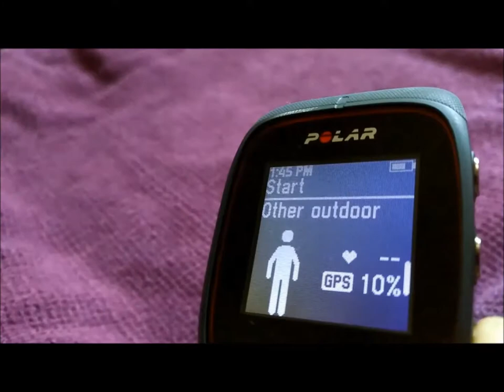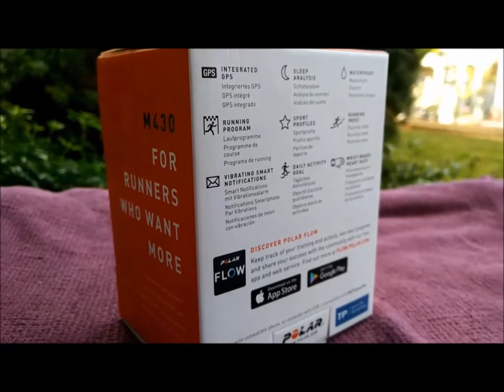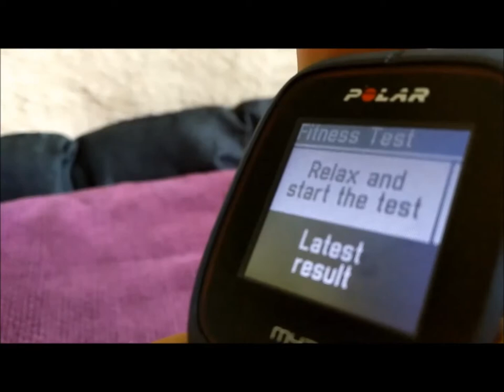Polar M430 GPS Watch (No Commentary) - Full Unboxing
Full Review - Polar M430 Wrist-based Heart Rate GPS Watch w/ Smartphone Notifications